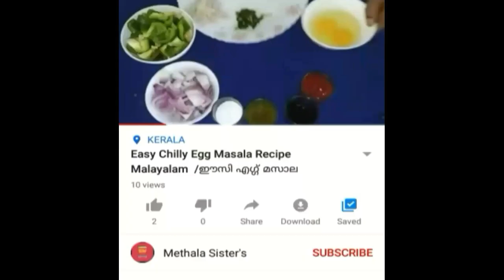വാഴക്കൂമ്പ് ഉണക്കചെമീൻ കറി /vazhakoombhu chemeen curry malayalam/VLOG-0021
A very easy,   healthy  and tasty recipe.
Ingredients